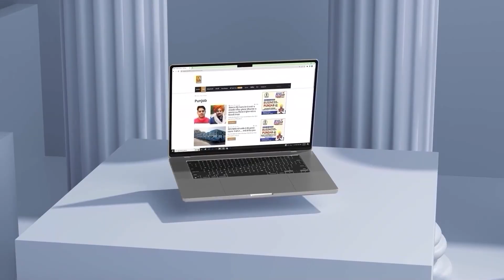ਬੰਦੀ ਸਿੰਘਾਂ ’ਤੇ ਭੜਕਿਆ ਬਿੱਟੂ, SGPC ’ਤੇ ਸਾਧੇ ਨਿਸ਼ਾਨੇ